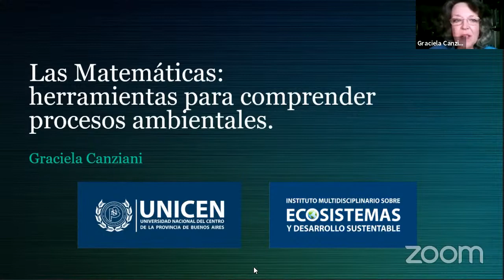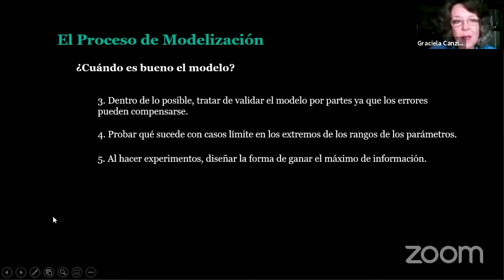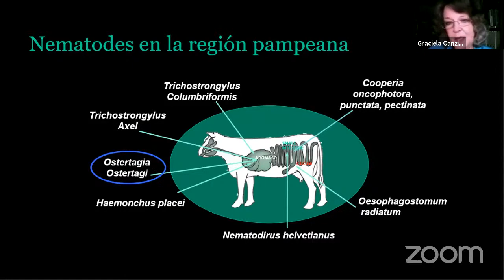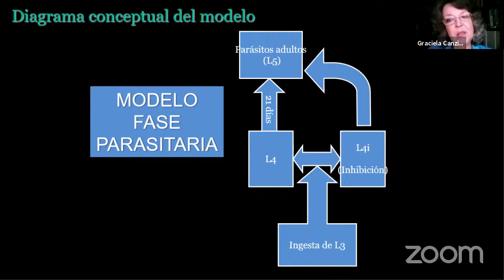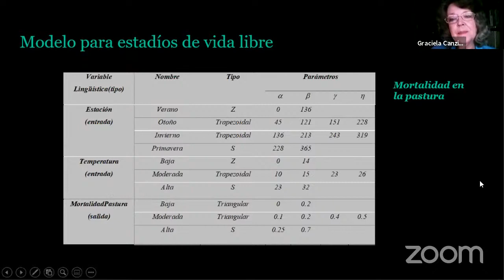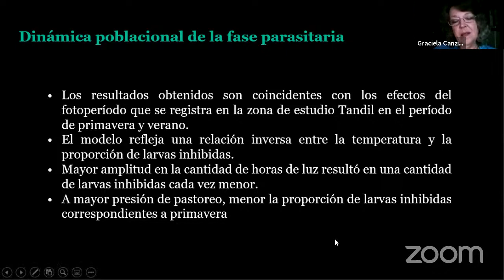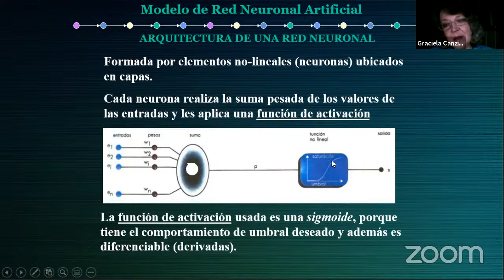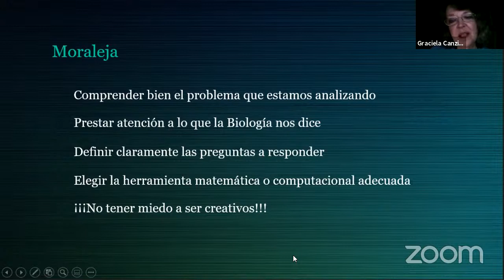Ciclo Mujeres en Ciencias Ambientales-Graciela Canziani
Charla de  la Dra. Graciela Canziani del Instituto Multidisciplinario sobre Ecosistemas y Desarrollo Sustentable en el ciclo de Mujeres en Ciencias Ambientales  organizada por INEDES (CONICET-UNLu)